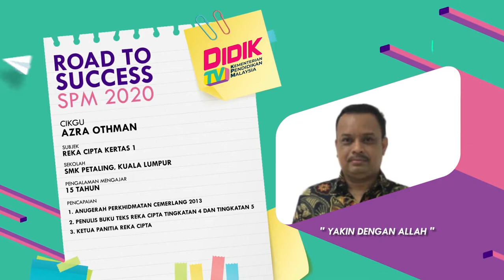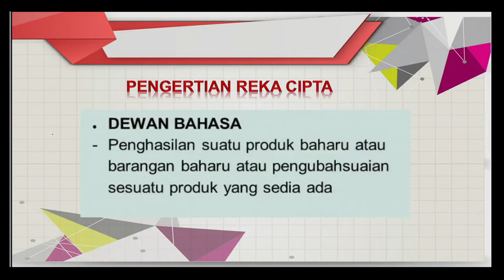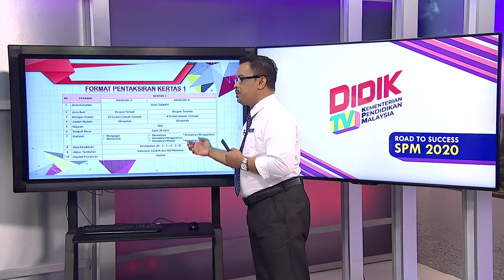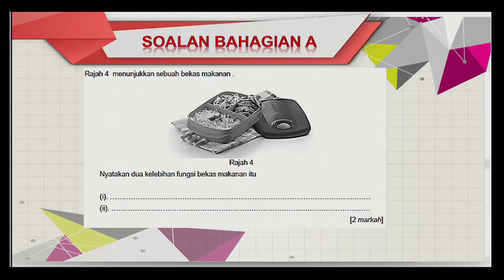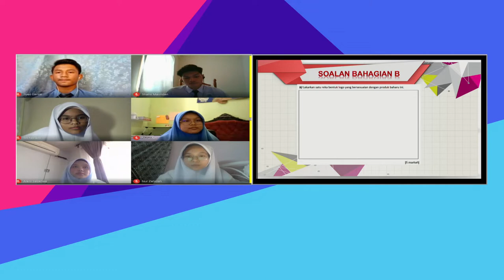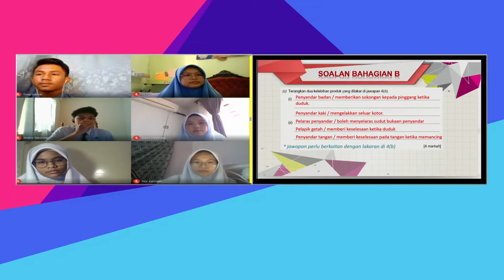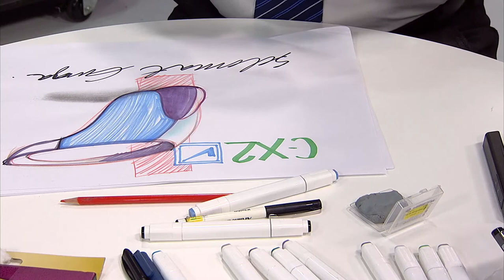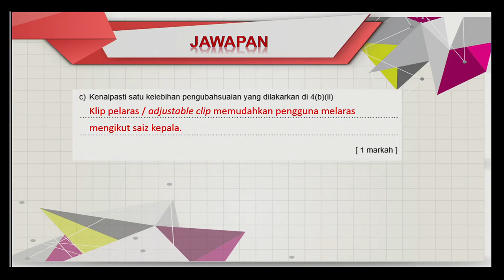DidikTV Eps 79 RTS Spm 2020 Reka Cipta Kertas 1